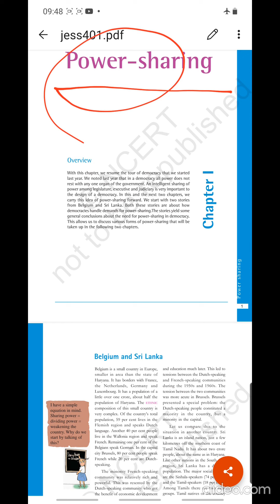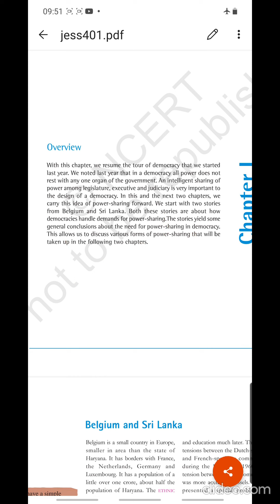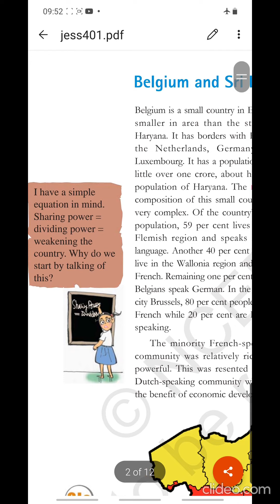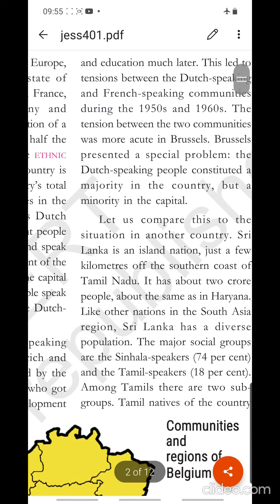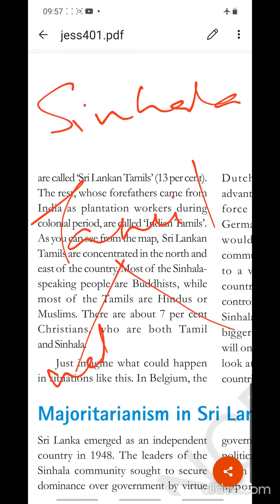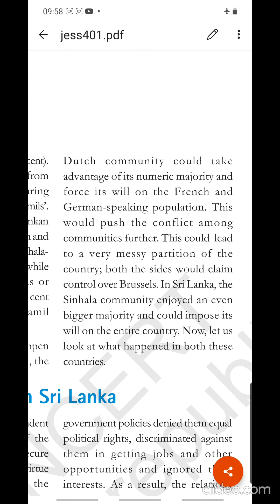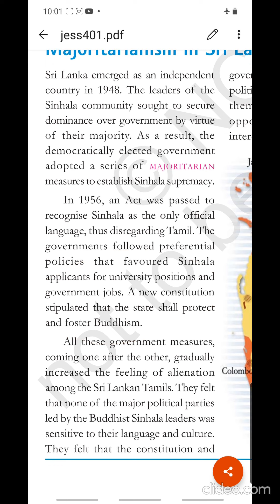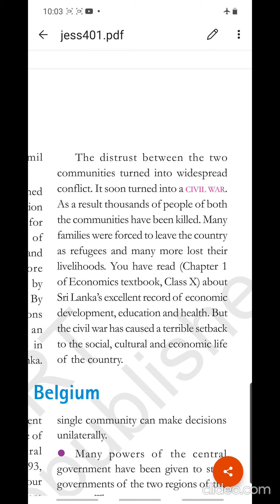Civics Class10 12-04-21